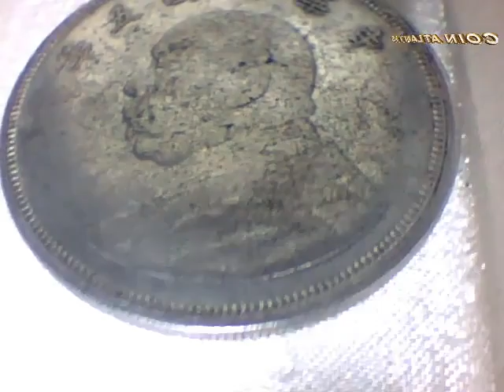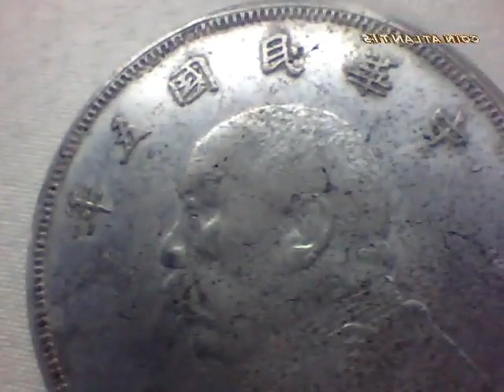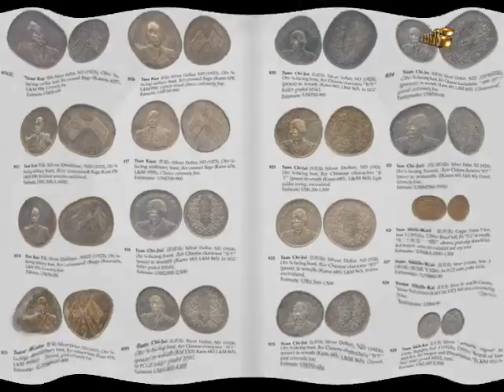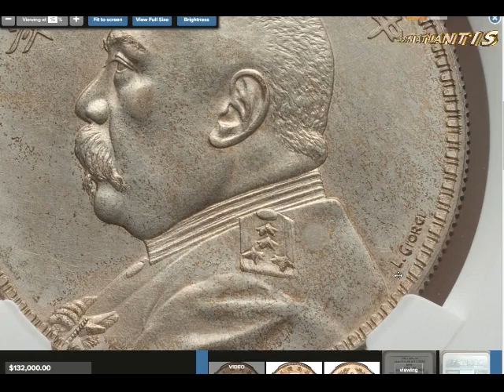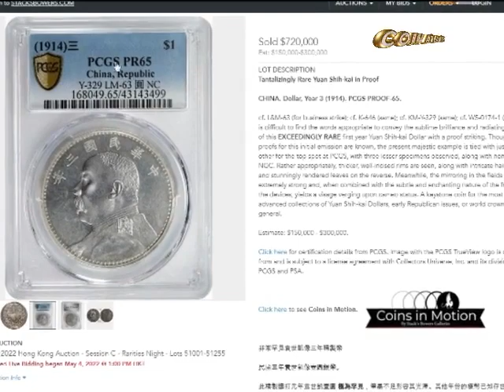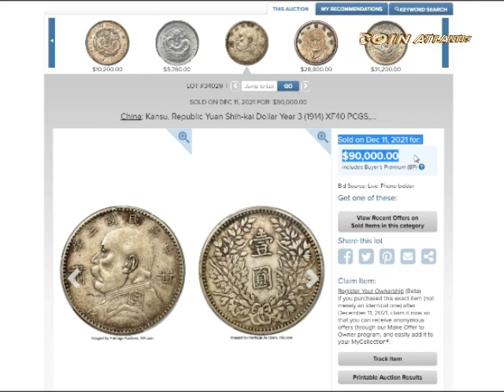اليوم ، دولارات اليوان شيكاي هي الخيار الأول لكثير من هواة جمع العملات في الصين أكثر من 720000 دولار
اليوم ، دولارات اليوان شيكاي هي الخيار الأول لكثير من هواة جمع العملات في الصين. مع العملات المعدنية الكبيرة ، يتم تداول العملات المعدنية بسعر أكثر استقرارًا مقارنة بالعملات الفضية الصينية القديمة الأخرى. ومع ذلك ، نظرًا لعدد السك الكبير ، فهناك العديد من الأصناف المحتملة التي تسمح لهواة الجمع بالحصول على مجموعات تتراوح من أقل من أربع عملات إلى مئات الأمثلة المحتملة. من بين التواريخ الأربعة المختلفة ، يعتبر العام 8 أو 1919 هو التاريخ الأكثر ندرة والأكثر استحسانًا. ستجلب الأمثلة الموقعة من L. Giorgi ، عند المصادقة عليها من قبل PCGS ، مئات الآلاف من الدولارات في المزاد.